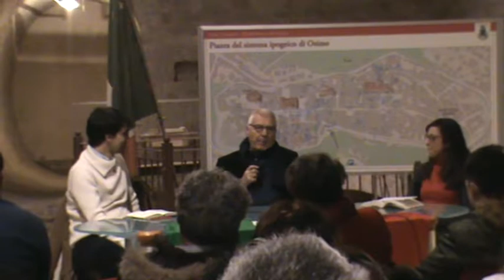Osimo 9-12-17 I falsi miti del Fascismo 3/3 Prof. Mauro Canali - ANPI Osimo